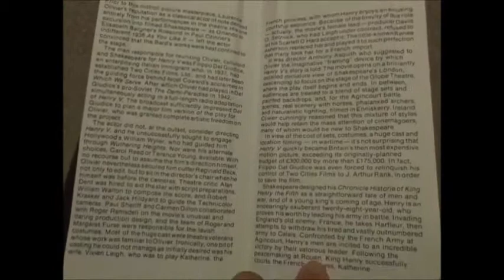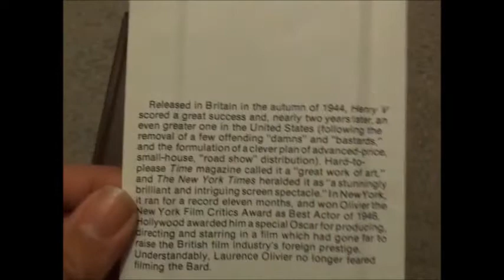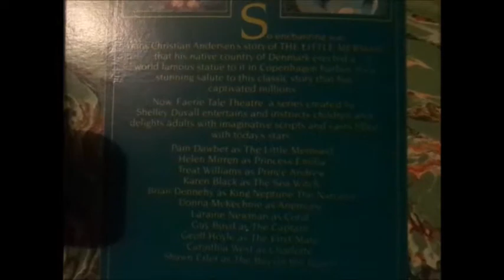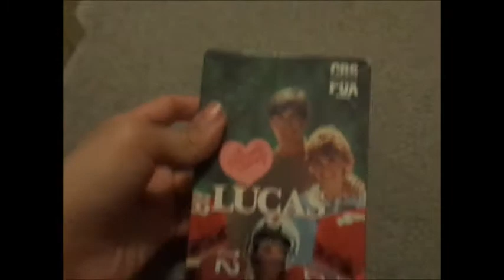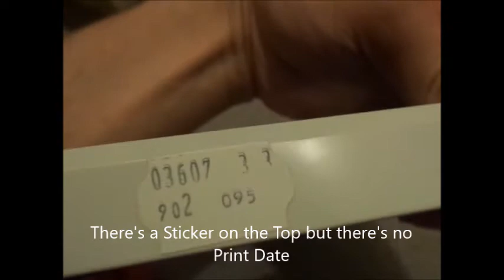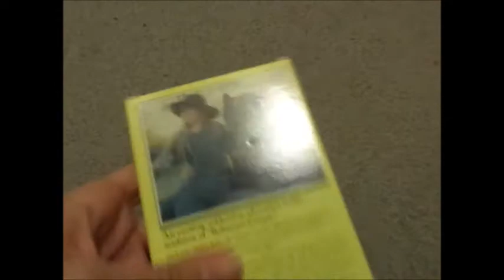Betamax Update for October 21, 2022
Just a decent amount of Betamax tapes in this Update